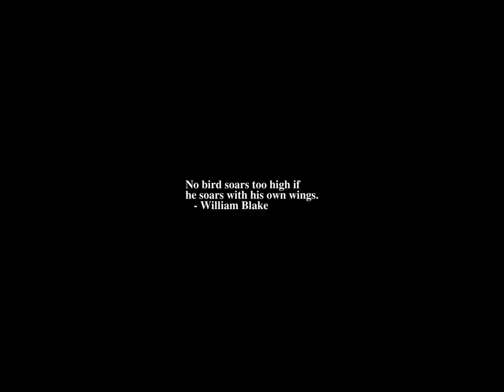Sunrise Time-lapse: Thursday, September 15, 2022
On this day:
   International Day of Democracy
   Agatha Christie born in Torquay, England, 1890
   ACM founded, 1947
   Soviet Premier Nikita Khrushchev begins his 13 day tour of the US, 1959
   The US Foreign Affairs Dept. becomes the US State Department, 1789
   The Nazis adopt a new national flag with the swastika, 1935
   Black riders enter the Shire
   Foundation of Panama in Panama
   Anton Webern is shot dead by a drunk US soldier in Austria, 1945
   Horatio Parker is born in Auburndale, Massachusetts, 1863

Today's random fortune, quote, or snark:
Ferengi Rule of Acquisition #243:
Always leave yourself an out.
-- Sacraments of Fire (DS9 novel)